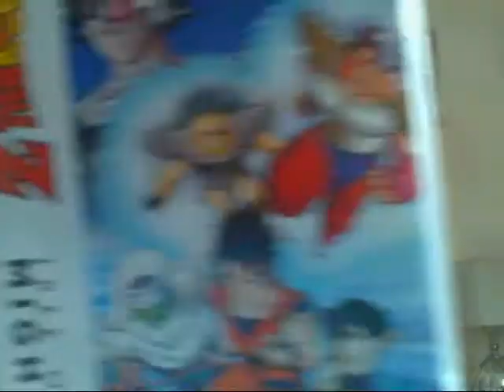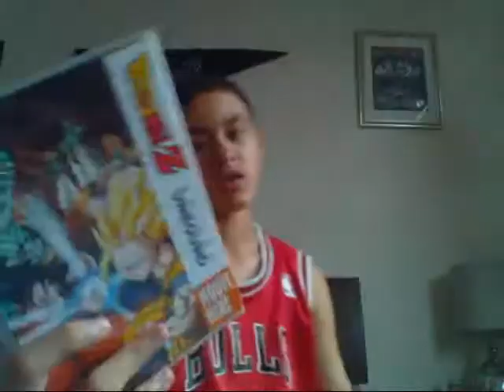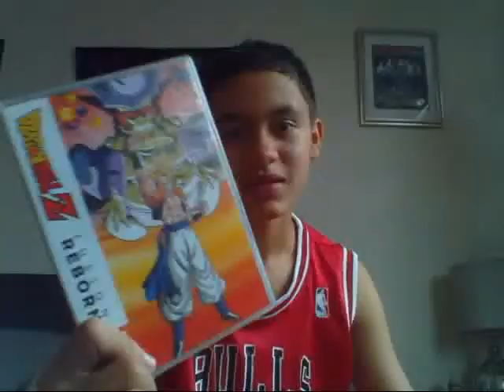Top 5 DragonBall Z movies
U should defentily pick this movies up.